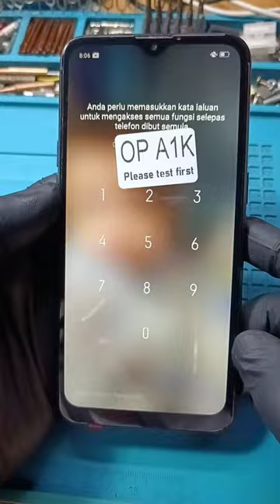realme c2 penukaran screen lcd